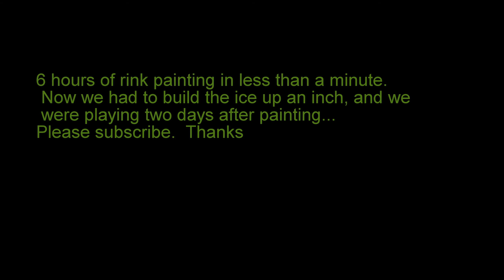Rink painting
Here is a hockey rink being painted in time lapse